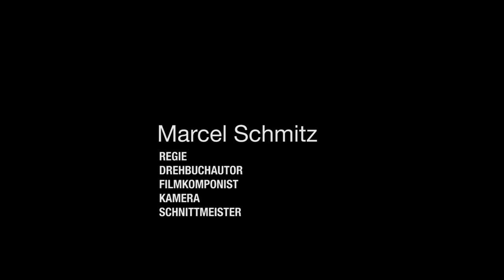50. Jugend Musiziert - Landeswettbewerb Iberische Halbinsel - Porto 2013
Werbespot für das Landeswettbewerb der Iberischen Halbinsel, 50 Jahre Jugend Musiziert, dieses Jahr vom 9.3 bis 16.3 an der Deutschen Schule zu Porto.

Schauspieler: Schüler der Deutschen Schule zu Porto und Teilnehmer des 50. Jugend Musiziert
Casting und Koordination: Jens-Uwe Kersten
Assistentin der Dreharbeiten: Susana Schmitz
Regie, Drehbuch und Kamera: Marcel Schmitz

Gefilmt in Porto, Portugal.